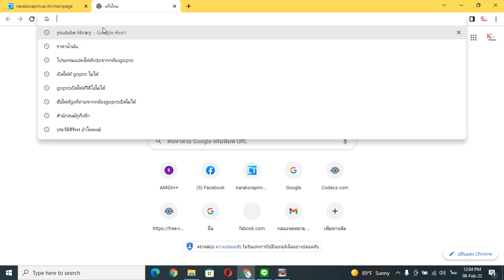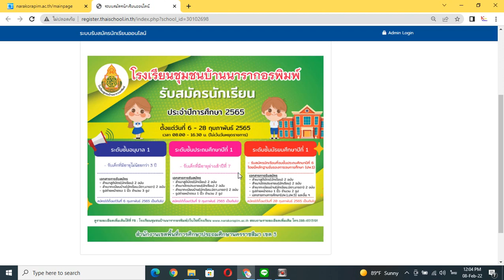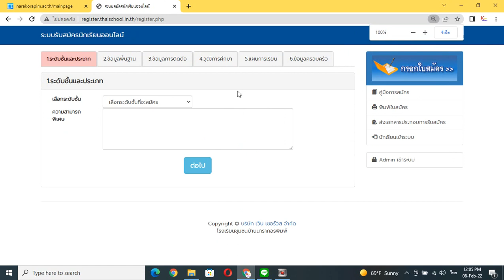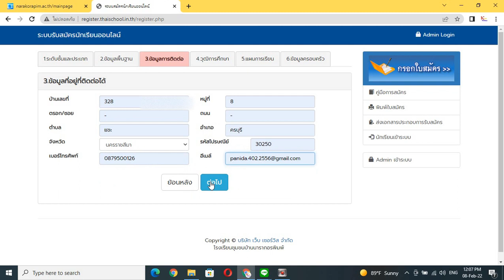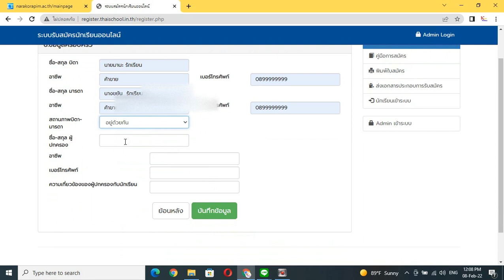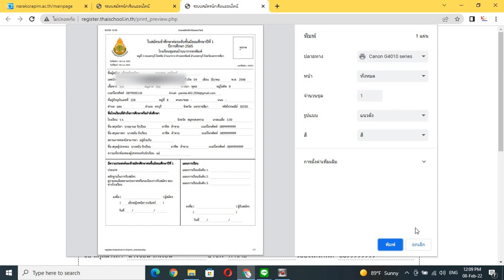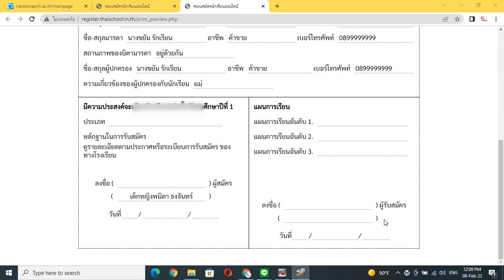วิธีการสมัครเรียนผ่านระบบออนไลน์ โรงเรียนชุมชนบ้านนารากอรพิมพ์ สพป.นครราชสีมา เขต 3